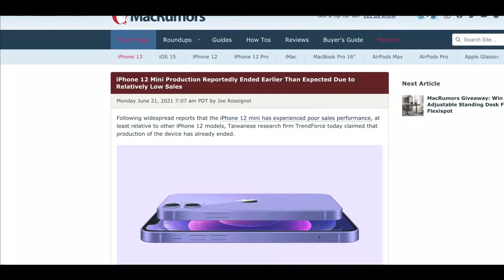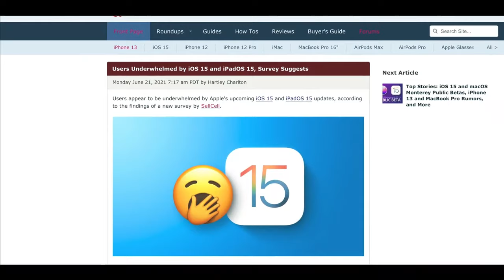احدث تسريبات للايفون 13 | التسريبات المؤكدة | iPhone 13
احدث ترسيبات الايفون القادم من ابل
ادعمونا بالاشتراك بالقناة من خلال الرابط التالي

البرامج المستخدمة في القناة
Aiseesoft Screen Recorder
Adobe Illustrator 2020
Wondershare Filmora